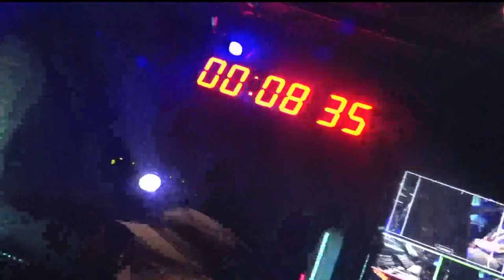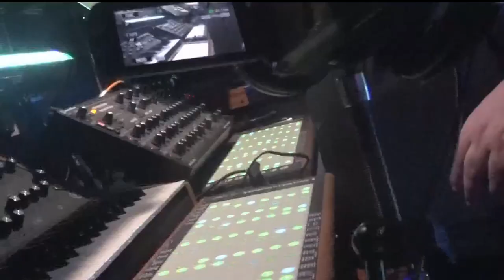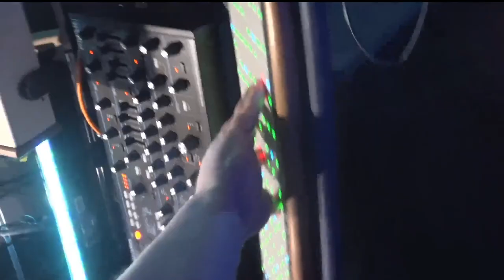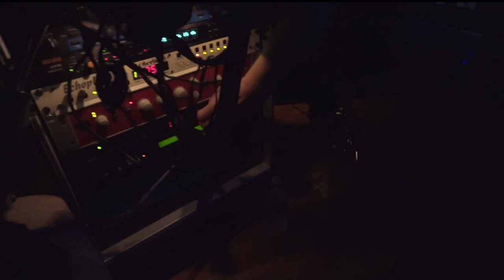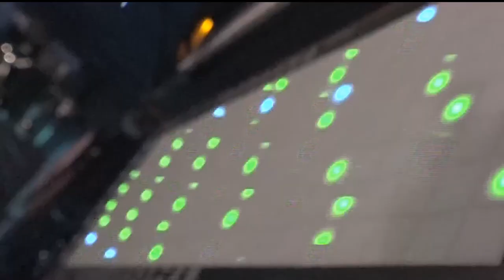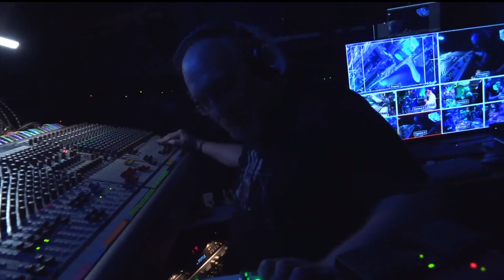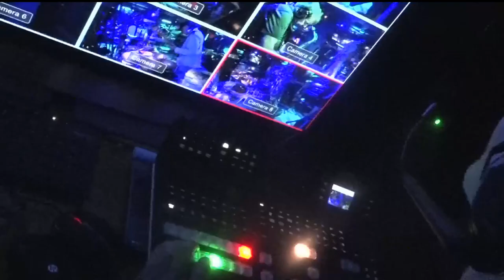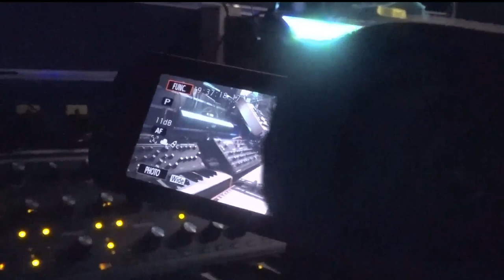Perturbations - Deviations of a System (final audio)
Evil Clown 9334
LIVESTREAMED to YouTube
Evil Clown Headquarters - Waltham MA
17 April 2023
Deviations of a System - 1:10:31

Albey onBass - fretless bass, gongs, xylophone, Tibetan bowls, orchestral castanets, flex-a-tone, log drums, wood blocks, brontosaurus & tank bells, moog subsequent, Linnstrument controllers, spoken word Joel Simches - live to 2-track recording, perturbations

Paul Brennan – video camera, photos

Keiichi Hashamoto - video camera

Raffi  - video mix